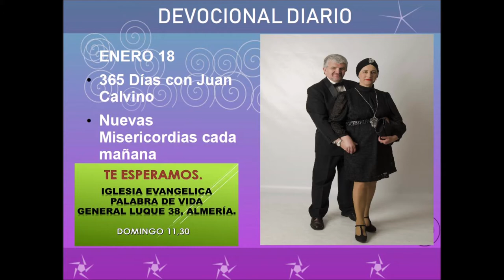Devocional diario enero 18